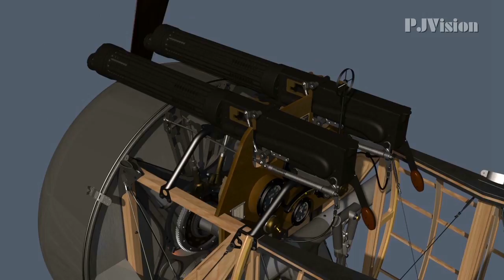Sopwith Camel (Clerget) - Machine Gun Interrupter Gear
Animated 3D video to Discover the working of the Sopwith Kauper interrupter mechanism for the twin Vickers machine guns, as used on the Sopwith Camel.